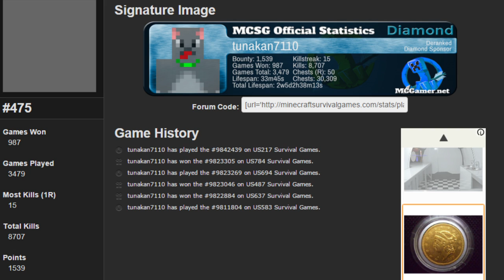無駄な死を減らすMCSG講座#1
-概要
Part1なんでこんな簡単なもんで終わり

-鯖IP : us.mcgamer.net